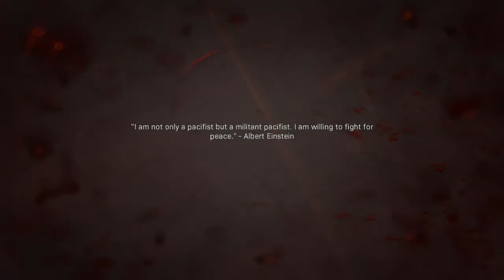Call of Duty Modern Warfare Campaign Part-8 Old Comrades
Today we get the butcher and we go after Hadir!

I hope you have enjoyed the episode if you did make sure to leave a like and subscribe if you haven't yet already and I hope you have a awesome day!!!